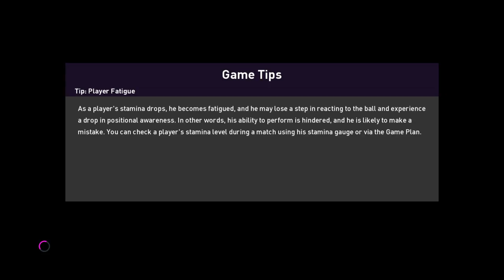agamboy1's Live PS4 Broadcast